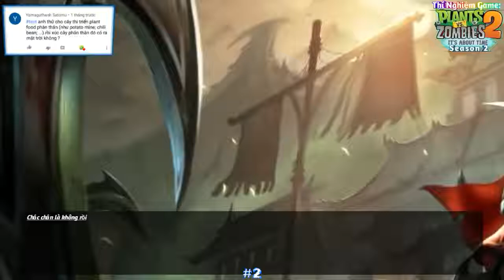Plants Plants Vs Zombies 2-SS Experiment 2 - # 22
෴: Not Thinking of Experimental Ideas It Looks Like Everyone Knows And Things Are Not Experimental\n